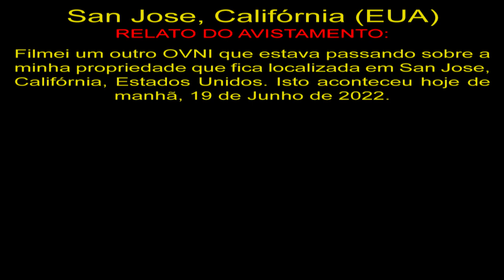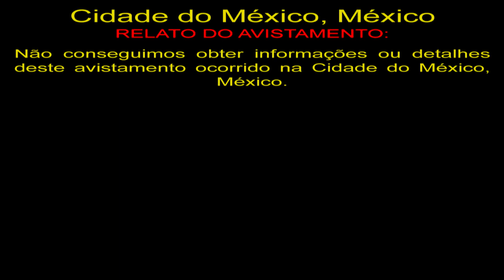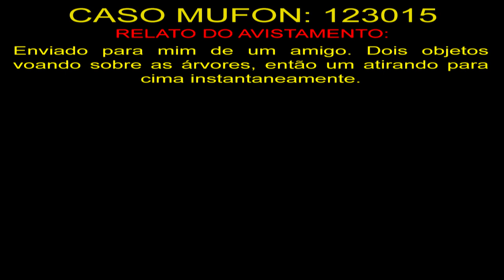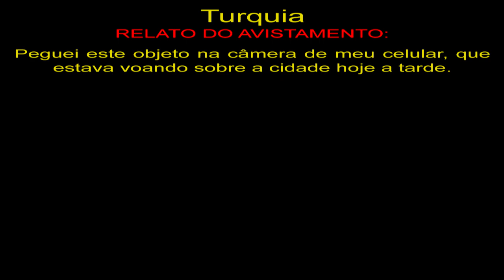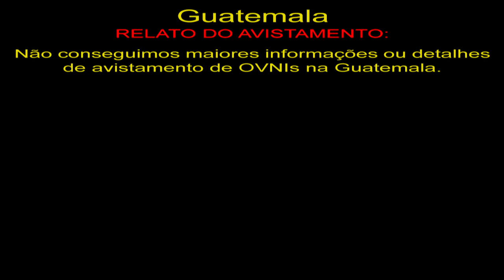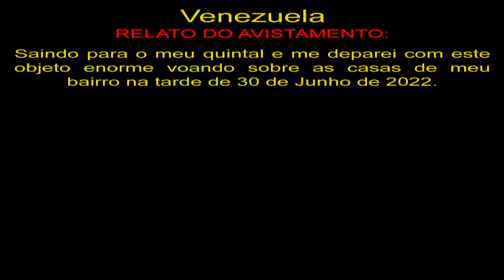Os Melhores Avistamentos de OVNIs de 2022 #50 The Best UFO Sightings 2022 #50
OVNIS Reais
Real UFO
НЛО